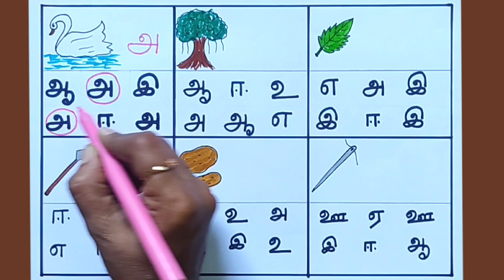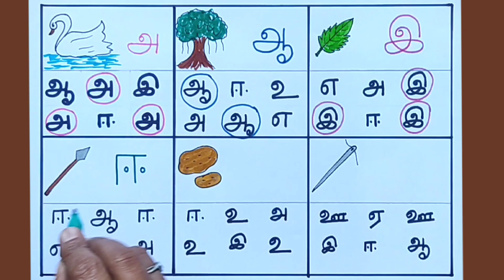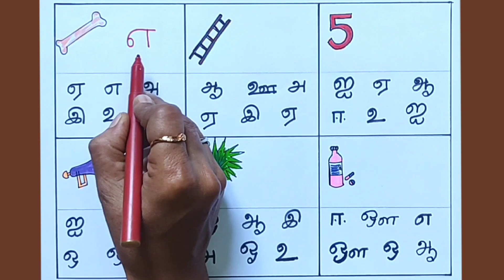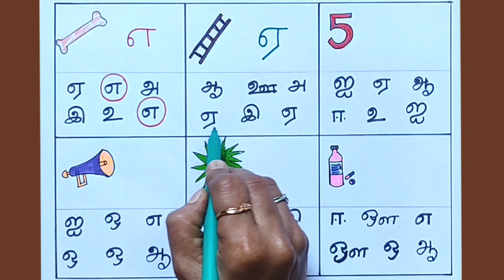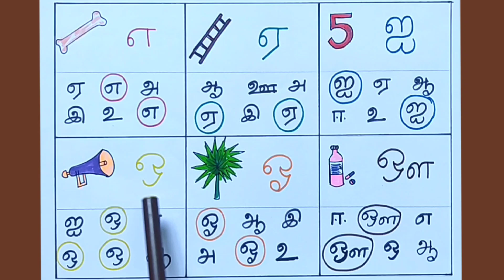உயிர் எழுத்துக்கள் |Uyir Ezhuthukkal| Tamil alphabet for Kids|அஆஇஈ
Uyir eluthukkal-அஆஇஈ/ தமிழ் எழுத்துக்கள் uyireluthukkal tamilalphabets @TinyFlixToddler

உயிர் எழுத்துக்கள்-அஆஇஈ/ தமிழ் எழுத்துக்கள்
அஆஇஈ ஈ
அஆஇஈஉஊ ஊ

Fun and Interactive Tamil Vowels Learning for Kids: This video will help kids learn Tamil vowels with the help of colorful pictures and video clips. The entire teaching process is in Tamil, making it easier for kids to understand and retain the information.

Learn Tamil Vowels with Engaging Visuals: With the use of visual aids and video clips, kids will have a blast learning Tamil vowels. The video is entirely in Tamil, ensuring that kids are immersed in the language as they learn.

 Interactive Tamil Vowel Lesson for Kids: This video features a step-by-step guide to learning Tamil vowels, using pictures and video clips to engage kids and make the learning process fun. The teaching is entirely in Tamil, helping kids grasp the language more effectively.

 Colorful Tamil Vowels Teaching for Children: With the aid of vibrant visuals and video clips, kids will be able to easily learn Tamil vowels. The entire lesson is in Tamil, providing an immersive experience for children to pick up the language more effortlessly.

 Engaging Tamil Vowels Tutorial for Kids: This video is packed with colorful pictures and video clips to make learning Tamil vowels an enjoyable experience for kids. The teaching is entirely in Tamil, allowing children to fully immerse themselves in the language.

Tamil eluthukkal
Tamilezhuthukkal
Tamil vowels
Tamil Consonants
அஆஇஈ
அஆஇஈஉஊஎஏஐஒஓஔஃ
கஙசஞடணதநபமயரலவழளறன
க்ங்ச்ஞ்ட்ண்த்ந்ப்ம்ய்ர்ல்வ்ழ்ள்ற்ன்
க்+அ=க
Bomma tv
Chutti TV
Bomma padam
Bommachannel
Potato song
Uralaikilangusong
Dosaiammadosai
Chuttibomma